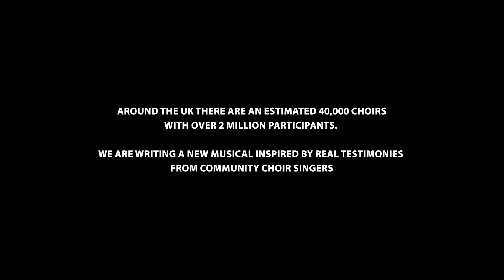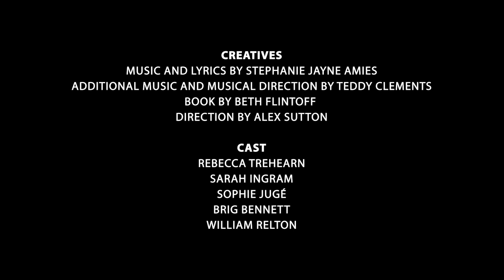New Musical Workshop - Highlights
A workshop of a new musical about community choirs, based on real testimonies given by community singers in Southampton, Gosport, Lee on the Solent and Romsey. Written by Stephanie Jayne Amies, Teddy Clements and Beth Flintoff.

In September 2022 we were awarded funding from Arts Council England to pursue developing the musical, delivering 6 workshops with local singing groups and 3 days of R&D at MAST Mayflower Studios in January 2023. Our workshop cast was composed of 5 professional actors and an ensemble of 46 local community singers.

CREATIVES
Music and Lyrics by Stephanie Jayne Amies
Additional Music and Musical Direction by Teddy Clements
Book by Beth Flintoff
Direction by Alex Sutton
Technical Manager Neil Starke
Video Production by City Eye

CAST
LAURA - Rebecca Trehearn
JOY - Sarah Ingram
FIONA - Sophie Jugé
HAZEL - Brig Bennett
ANDREW - William Relton

With thanks to all our community singers and the Participating Singing Groups.
GLORIOUS HARMONY
RAISE YOUR VOICE
SIGN4FUN
SING YOUR PAIN AWAY!
SOLENT SONGBIRDS
SOUTHAMPTON SALTY SEA DOGS
SOUTHAMPTON HEALTH CHOIR
TRINITY C4
VOICEBOX

Supported using public funding by Arts Council England and support from MAST Mayflower Studios and City Eye.

WANT TO JOIN A CHOIR?

Glorious Harmony
Friendly, welcoming choir who sing unaccompanied in 3/4 part harmony. No experience needed.
Wednesdays, 11-12:30 in Bassett, Southampton.

Southampton’s Musical Theatre Choir - a non-auditioned, vibrant & friendly group.
Wednesdays, 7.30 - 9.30pm in Hedge End, Southampton.

Sign4Fun
A volunteer group of BSL Signers who are passionate about raising Deaf Awareness by signing to music to raise funds for Deaf Charities.
Wednesdays, 7 - 9pm at Parkgate, Southampton.

Singing for wellbeing, health & fun. Open to All. No performances.
Mondays 2pm-3pm in Romsey.

Sing Your Pain Away also has other groups in Bucks, South Oxon, Hampshire and online, please email Jane (email above) for more details.

Solent Songbirds
A welcoming, non-auditioned, women's voice choir, singing pop, folk and musicals.
Fridays, 2 - 3pm in Lee on the Solent.

A men's shanty crew. No experience needed. Friendly and supportive.
Wednesdays, 7- 8:30pm in Bassett, Southampton

Southampton Health Choir
Feel good singing and exercises to help with a variety of health conditions. No experience needed. Friendly welcoming group.
Thursdays, 11-12:30 in Bitterne, Southampton.

Trinity C4
A non-auditioned, inclusive community choir, raising the roof with pop and rock harmonies!
Tuesdays, 7:30-9pm, Colden Common, Eastleigh

Voicebox
A non-auditioned, community choir, singing in harmony. Friendly and joyful!
Fridays, 10am – 12pm in Gosport.